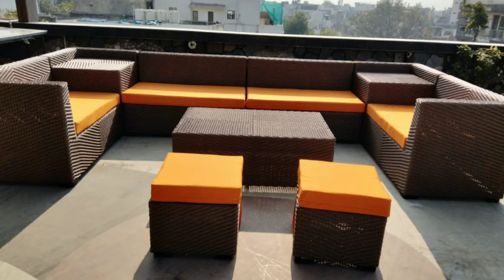Outdoor Furniture .... The Courtyard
outdoorfurnitureindia.in